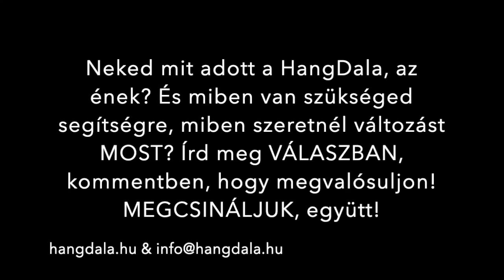HangDala, Énekterápia és Terápia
HangDala - Az egymillió Boldog Énekhang Közössége